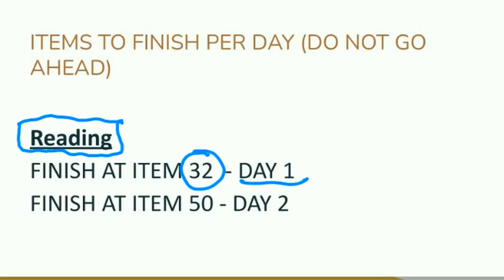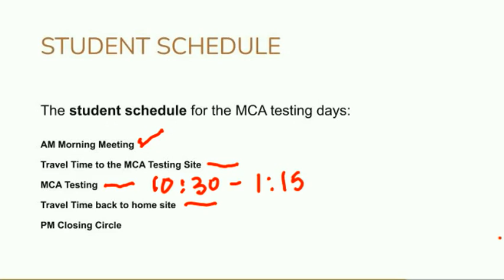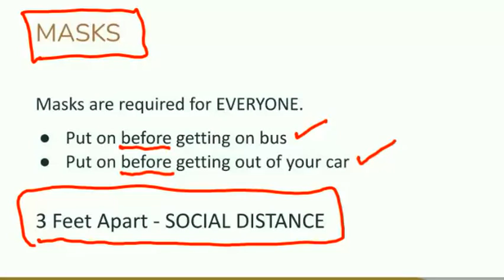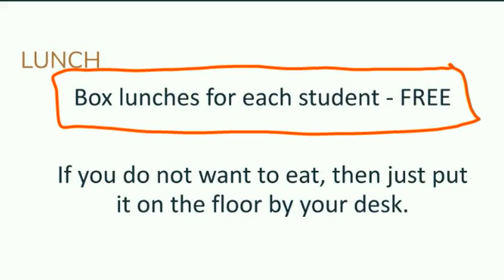Parent MCA Info